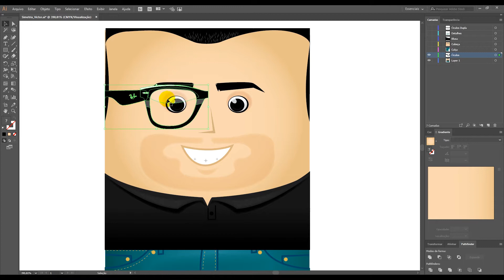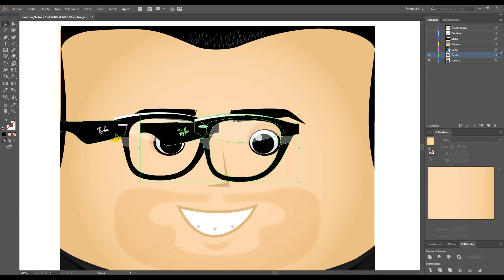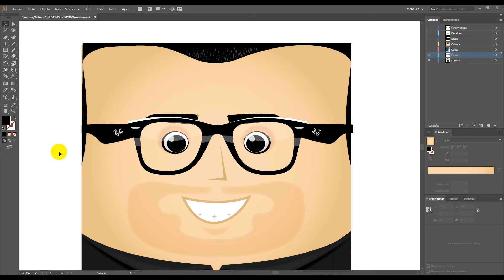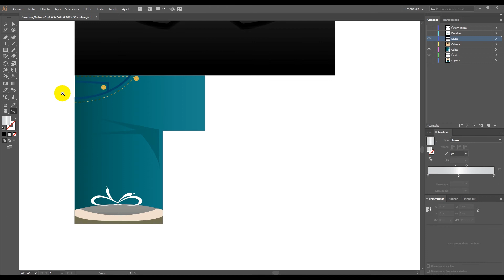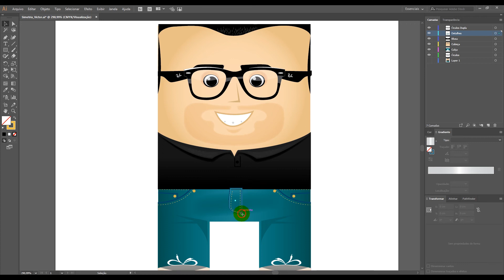Bônus Dia da Mulher: DESENHANDO na metade do tempo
Nesse vídeo bônus especial do Dia Internacional da Mulher, aprenda a desenhar com simetria e ganhe tempo na criação de suas ilustras!